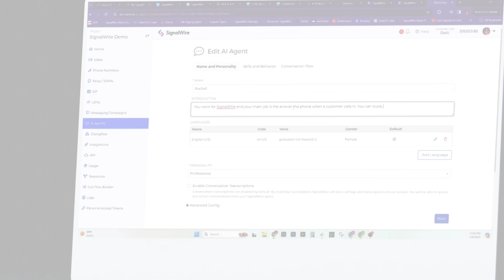SignalWire AI Agent for Voice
Learn more about AI Agent for Voice at SignalWire.ai